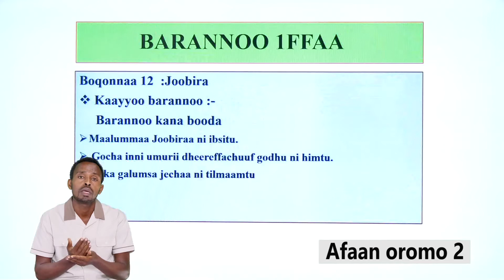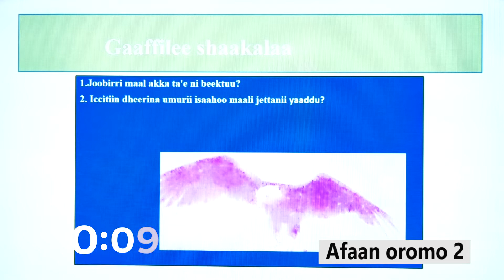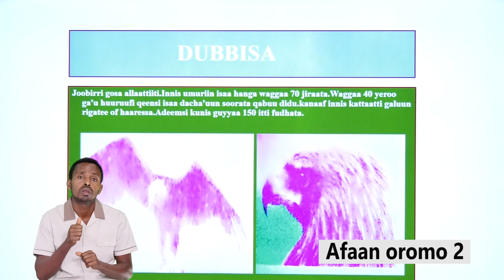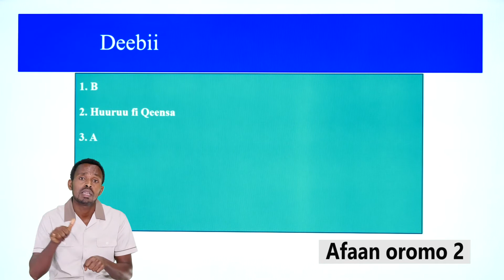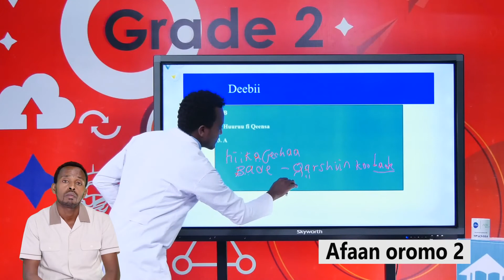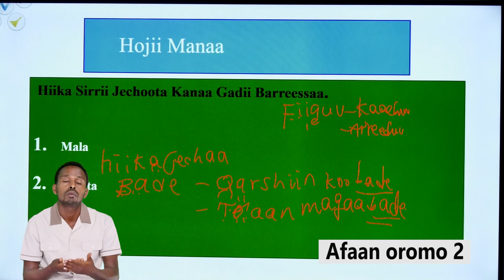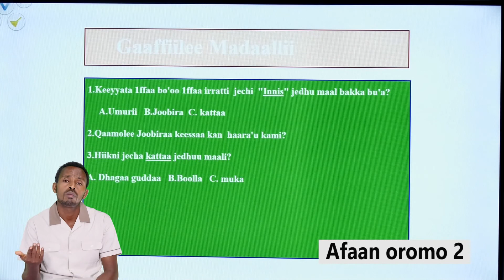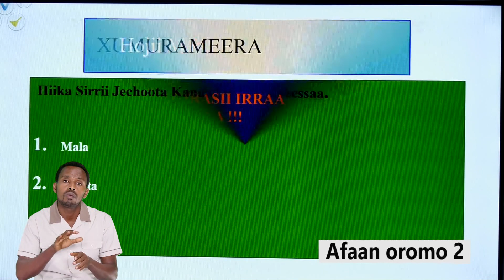Afaan oromo grade 2